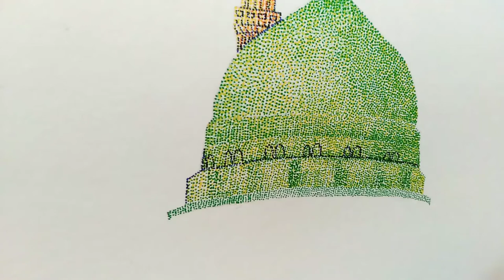Masjid-E-Nabwi Shareef Dot Art | Madinah Shareef felttip WORK STIPPLING ammazing video creative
Masjid-E-Nabwi Shareef (Madinah Shareef) dot Art Within Two Hours
dot work on paper
miniature art
follow on instagra@tuktukart

masjid-e_nab
masjid-e-nabvidrawing
17